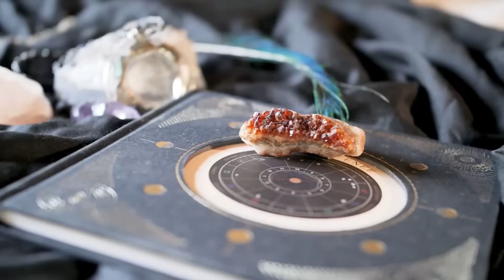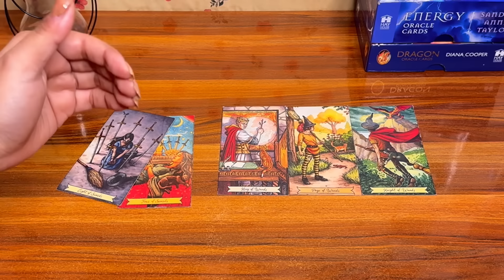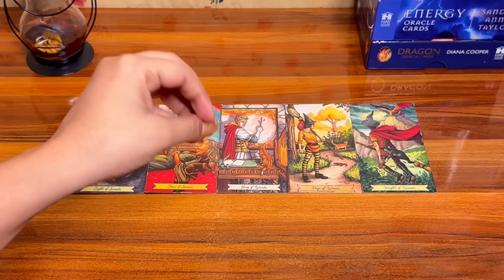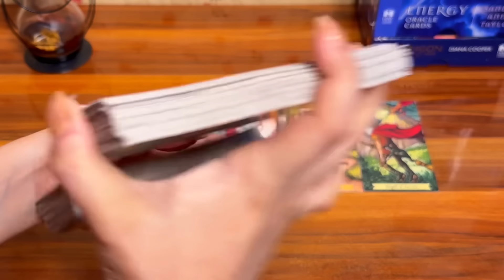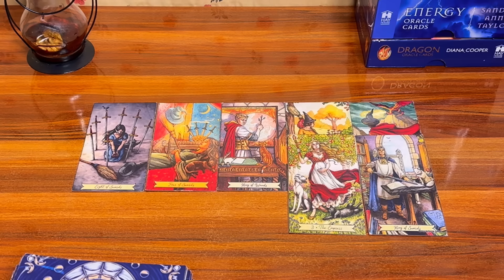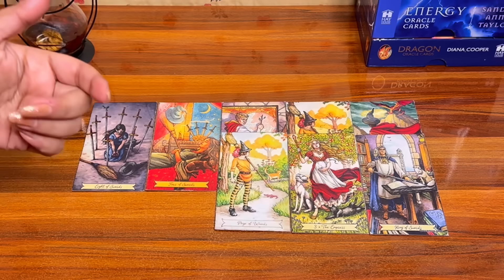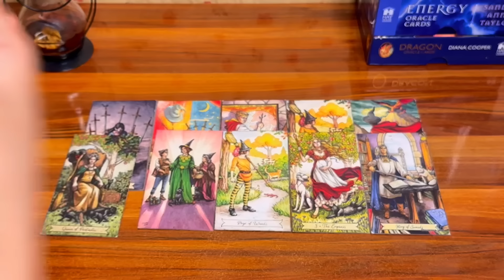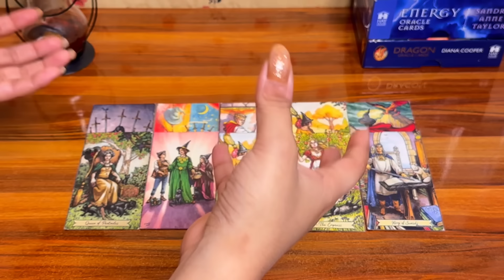🥰🔥KAL RAAT UNKI SOCH APKO LEKAR ❤️💕कल रात उनकी सोच क्या थी आपको लेकर 💫🧿